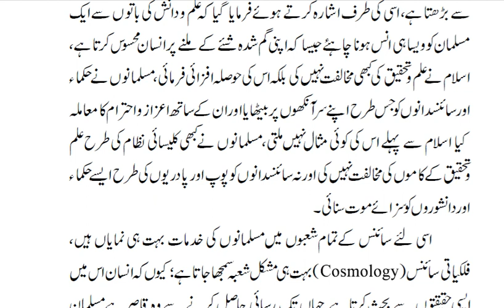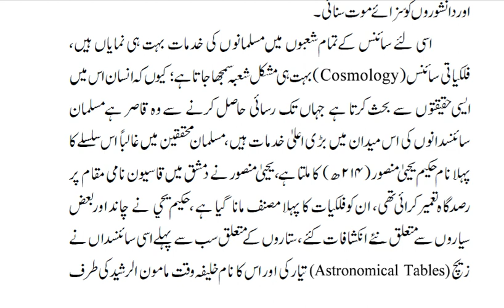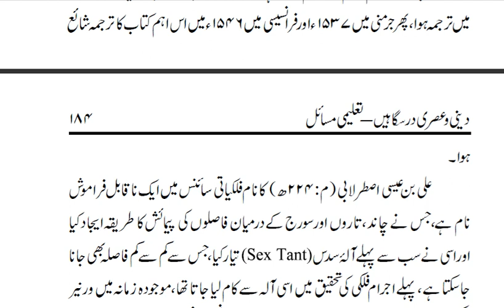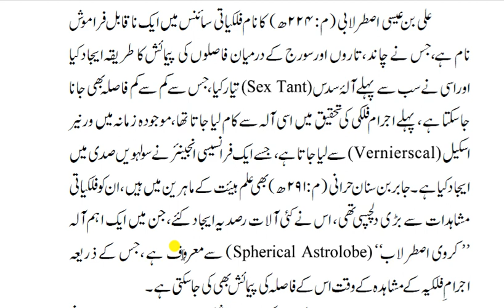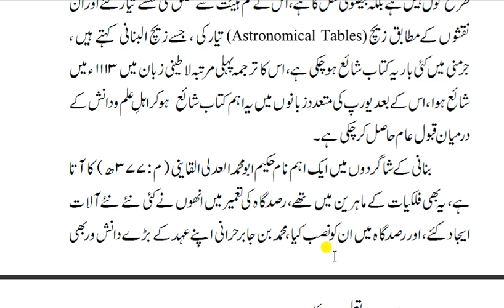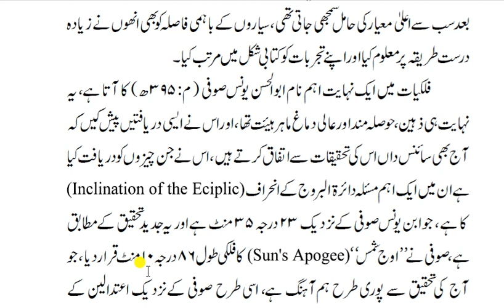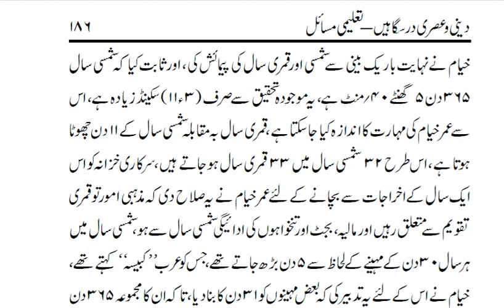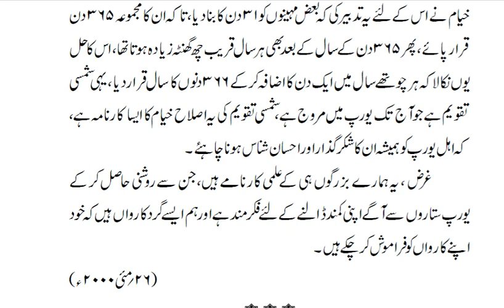lecture 35 falkiat or musalman sciencedan